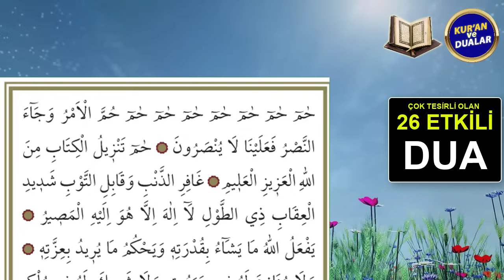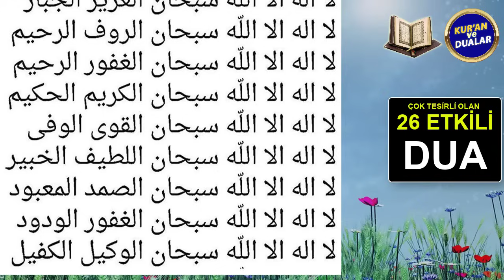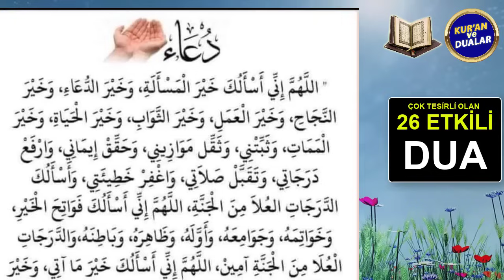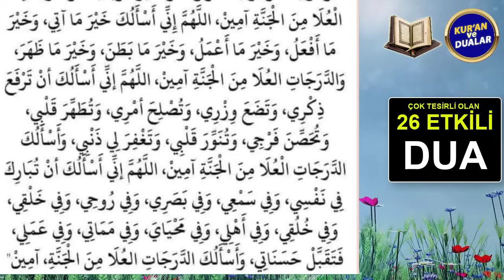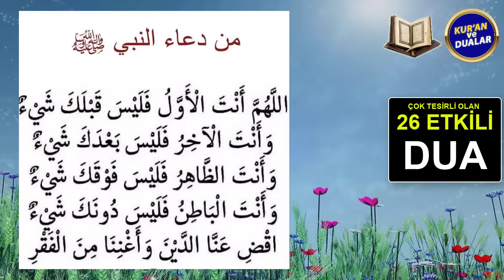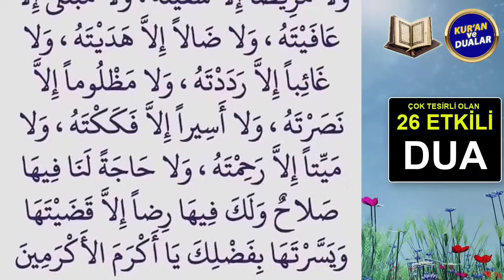BÜTÜN İSTEKLER İÇİN 26 DUA DİNLE Kuran ve Dualar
BÜTÜN İSTEKLER İÇİN 26 BÜYÜK DUAYI DİNLEYELİM
Oynatma Listeleri
GÜNÜN DUASI DİNLE
FAZİLETLİ DUALAR
RUKYE AYETLERİ